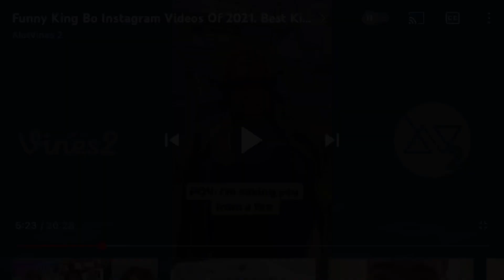Legends Never Die Episode 1.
Jgames Broadcasting Corporation.
20th Blox Studios.